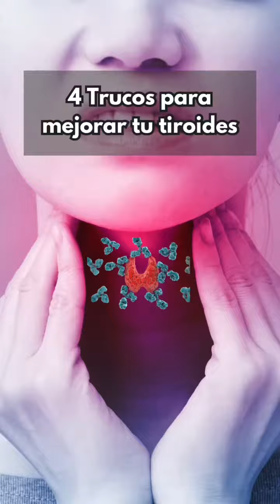4 Trucos para acabar con la tiroides #